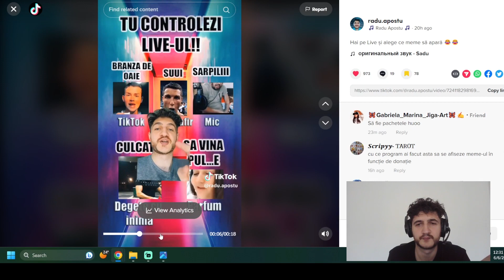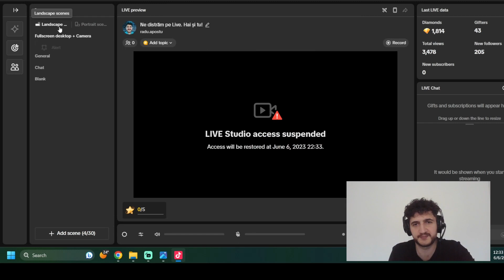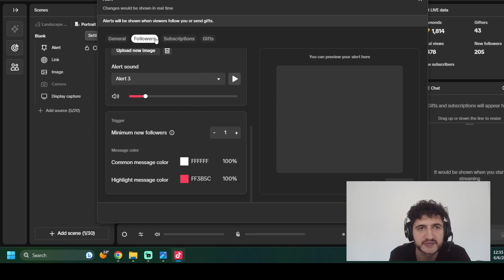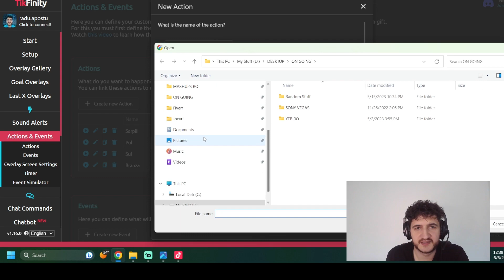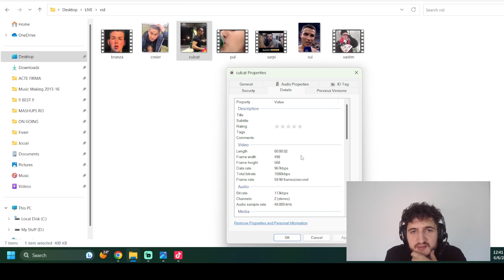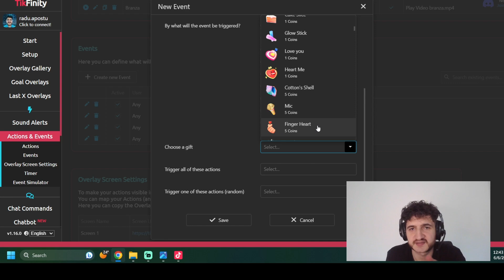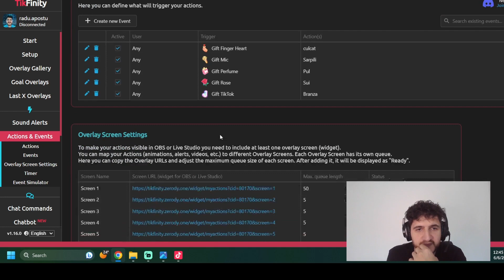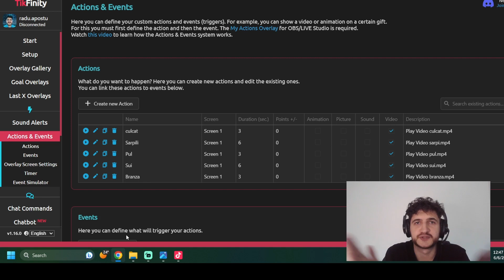Cum Sa Faci LIVE cu Meme-uri la Cadouri (Live Interactiv pe TikTok)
Cum sa faci un Live interactiv pe TikTok in care un anumit cadou activeaza un anumit meme. Live cu meme-uri pe TikTok.